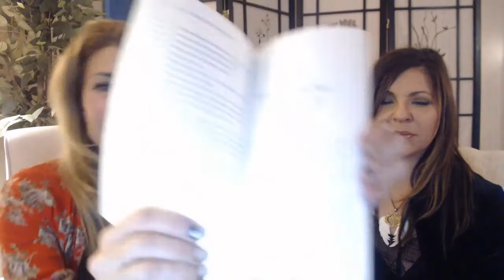CORIN GRILLO Powerful Talks to Angels so They Hear & Help You on Dare To Dream with Debbi Dachinger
Do you know what the connection is between nature and the angels?  Do you know how to invoke the help of an angel and specifically which angel to ask for your need? My guest is Corin Grillo is the author of The Angel Experiment and founder of the Angel Alchemy Academy. A trained psychotherapist, angel channel, healer, and teacher, Corin has helped thousands of people all over the world go from angel-curious to angel-powered. She lives in Northern California.

DARE TO MAKE YOUR DREAMS A REALITY. Debbi Dachinger puts the ‘inspiration‘ back into podcasts in a talk show about cutting-edge success. It's your #1 transformation conversation.